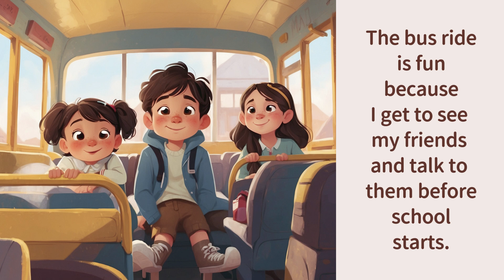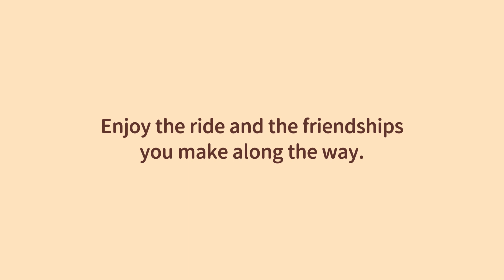Danny's School Bus Adventure | Learn English through Stories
🚌 Welcome to Lively English! 🚌

Today, we're excited to bring you "Danny's School Bus Adventure," a fun and engaging story that teaches simple English words while highlighting the joys of riding the school bus. Join Danny on his daily bus ride and discover what makes it a special part of his day.

Join Danny as he chats with his friend Mia, watches the world go by from his window seat, and arrives at school feeling excited and ready to learn. This delightful story shows how the journey to school can be an enjoyable and important part of the day.

Enhance your vocabulary, practice your pronunciation, and discover the joy of learning English through everyday adventures.

Thank you for joining us on Lively English! Enjoy your ride and the friendships you make along the way.